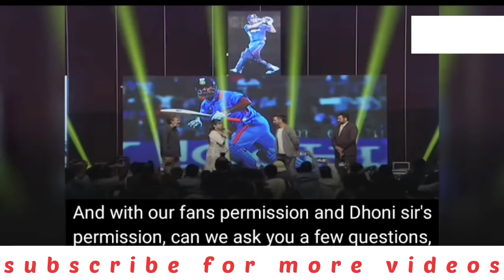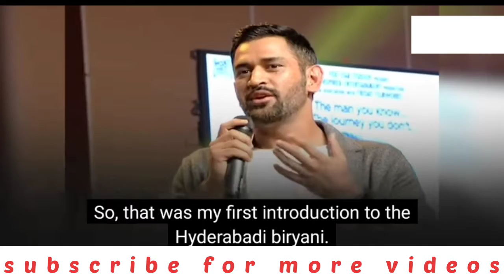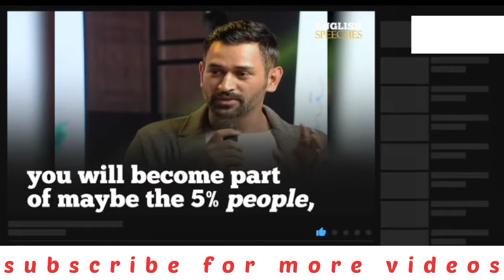Best English speech ms Dhoni's